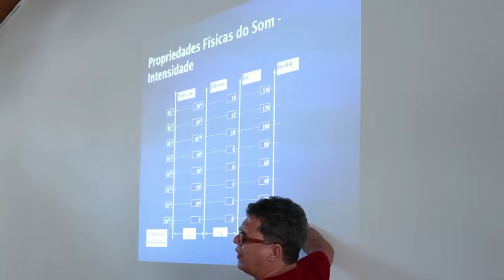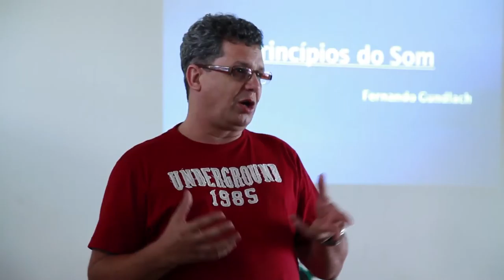Dia 04 - Feira de Santana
Curso: Técnicas de Sonorização
Facilitador: Fernando Gundlach
Cidade: Feira de Santana
Data: 24 a 28/10
Local: Centro de Cultura Amélio Amorim